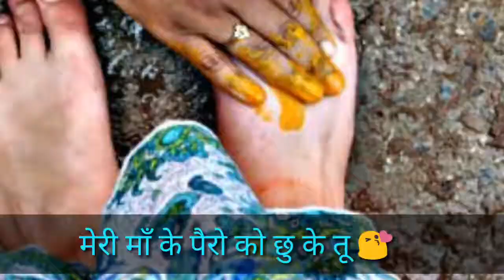Independence Day Special 🇮🇳 Border Movie Song Edit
Heart touching Song For Our Family